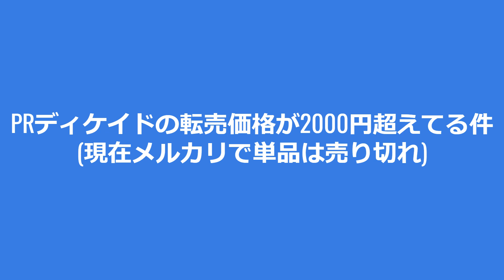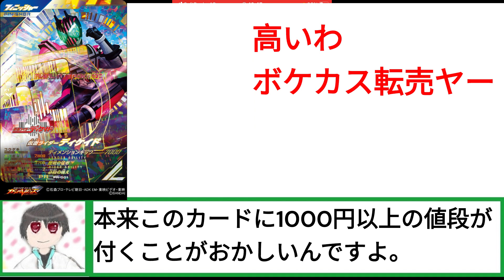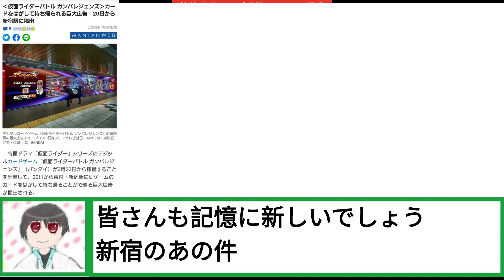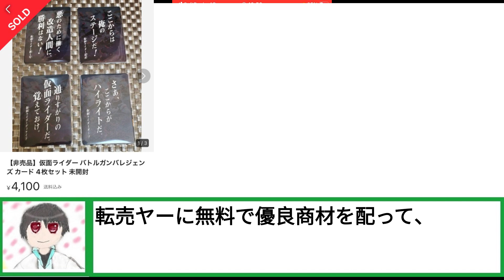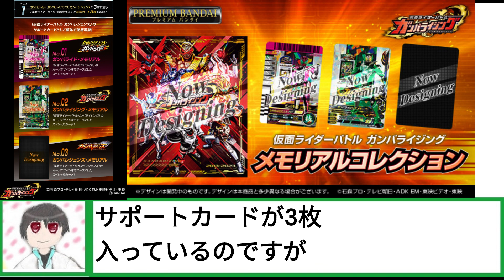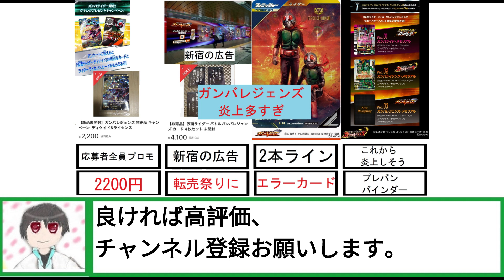【ガンバレジェンズ】稼働前から炎上が多すぎてバンダイが炎上商法してるんじゃないかと思った【PRディケイドが2000円】【新宿の広告】【新1号のLRパラレルのエラーカード】【プレバンのバインダー】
【ガンバライジング】カードカタログと限定カード型の栞となぜか付いてくるバインダー

【ガンバライジング】9ポケットバインダーセット10th year collection価格情報